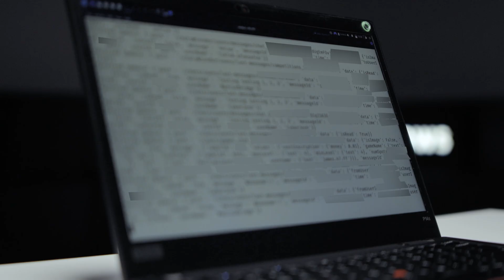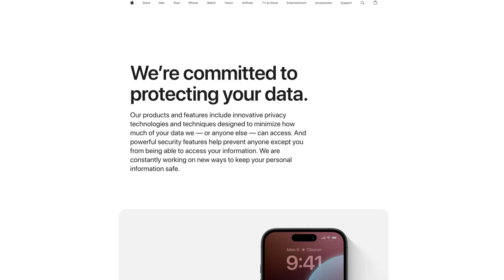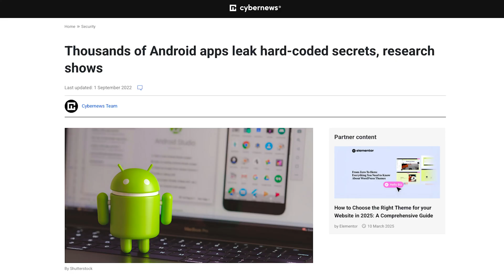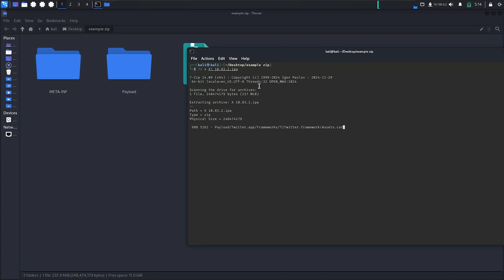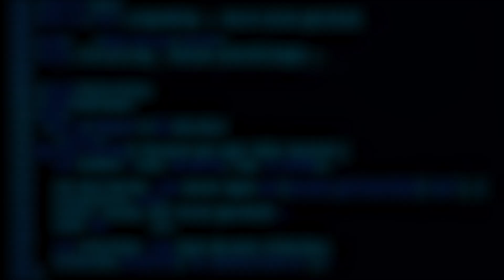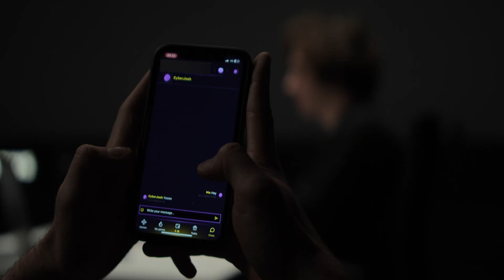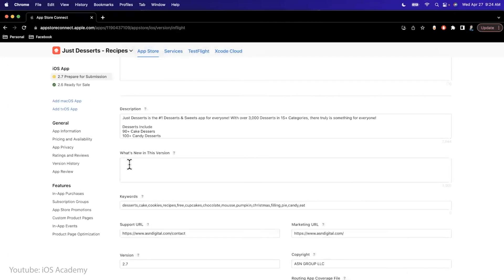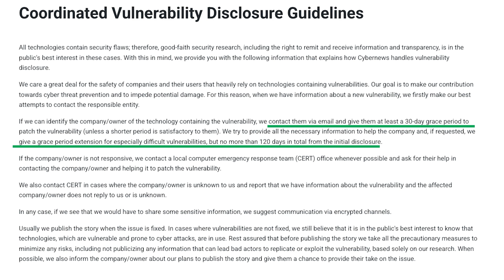How We Read iOS App Chats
Cybernews analyzed over 150,000 iOS apps and uncovered 815,000+ hardcoded secrets, revealing a major flaw in apps that can lead to data leaks, breaches, and privacy risks.

This video was made with:
✅ Canon EOS 5D Mark IV.
✅ Canon EF 16–35mm f/2.8L III.
✅ Focusrite Scarlett 2i2 Studio.

0:00 Intro
0:41 Context
1:44 What did we find
3:40 Starting the research
4:45 Downloading 8TB of apps
6:12 Results
7:02 Why it's dangerous
7:47 Reading chats
9:30 Why this is happening
11:46 Disclosing the findings
12:50 How to stay safe
14:00 Conclusion

Credits:
Security Researchers: Vincentas Baubonis & Aras Nazarovas
Producers: German Salnikovas & Joshua Murphy
Videographer: Mantas Šaltis
Video Editing: Lukas Margelis
Huge thank you goes out to Sam Curry & Ron Zayas from Ironwall by Incogni